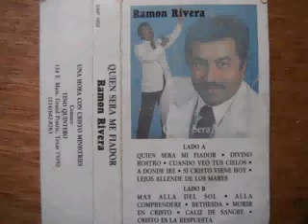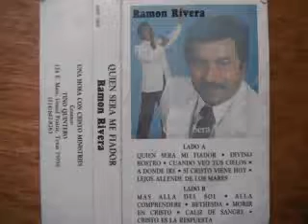MORIR EN CRISTO******RAMON Y EVITA RIVERA